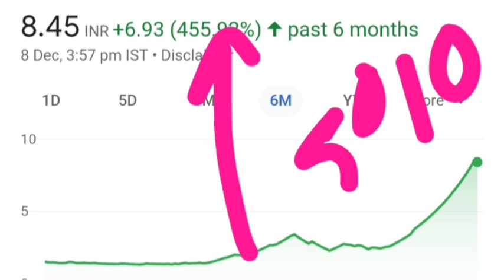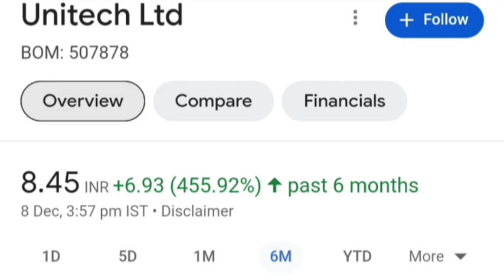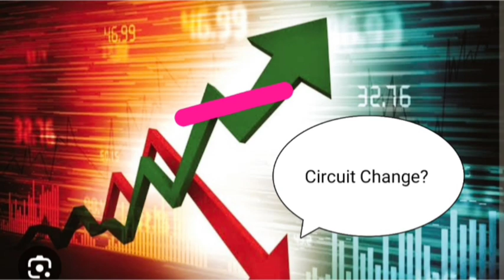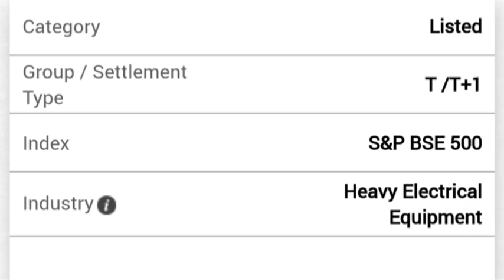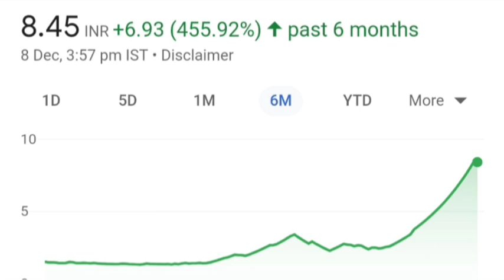Unitech Ltd : 2024 में करेगा धमाका. Unitech Ltd share or stock latest breaking news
Topics :::::

Unitech limited share or stock Z category latest breaking news
Unitech Buyers Have Eyes Set On SC As Projects Stuck For Years Await Layout Plan Green Light
Unitech Ltd share or stock up reason today
ED attaches land worth Rs 125.06 crore belonging to Unitech Infopark Limited share news today
Unitech Ltd or limited share or stock latest breaking news today in hindi
Unitech Ltd or limited share or stock latest update today in hindi
Unitech Ltd or limited home buyers latest breaking news
Unitech Ltd or limited supreme Court's latest breaking news today
Unitech share or stock latest breaking news today in hindi
Unitech share or stock latest update today in hindi
Unitech limited share or stock fundamental analysis in hindi
Unitech limited share or stock buy or sell experts advice
Unitech limited company business model
Unitech limited scam latest breaking news
Unitech limited fraud latest breaking news
Unitech limited company promotor latest news
Unitech limited company resolution plan latest breaking news today
Unitech limited Home buyers latest breaking news from Supreme Court
Unitech Ltd home buyers case in supreme Court news
Unitech company home buyer latest breaking news in hindi detail analysis
Unitech company supreme Court latest breaking news in hindi